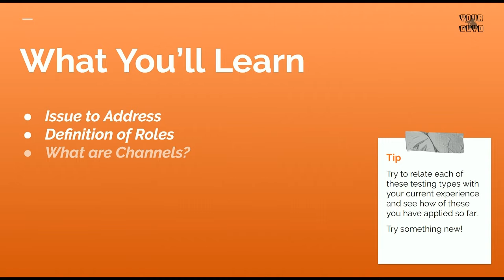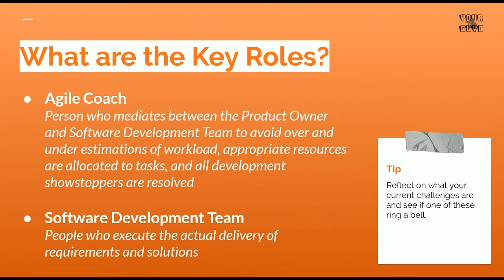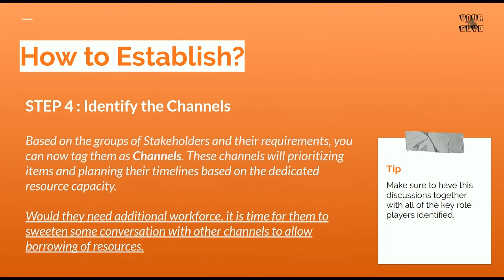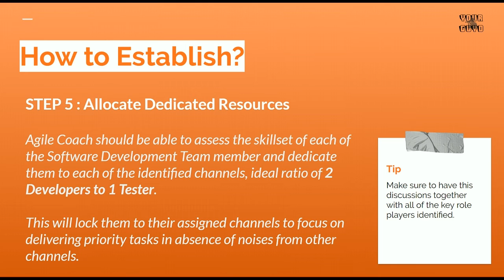Project Management - Channeling Strategy | Agile Software Development | Your Guyd